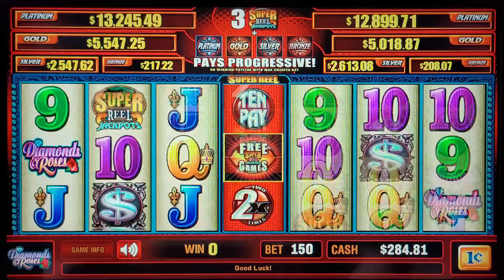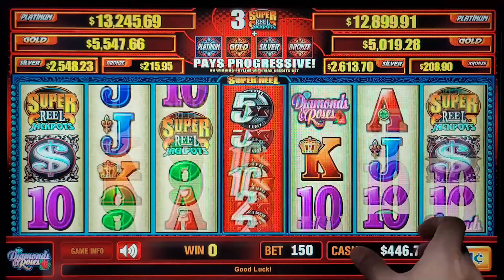Who Am I?? StoryTime Slots!! ASMR-ish...Oddley Satisfying!! BIG Win!!!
If you want to be a Taking A Rizk Hero, but do not know how or what to do, browse the list below and send us some LOVE!! Your Love does not go unnoticed around here!

If you would like to send me or my family some love, please send to
Thank you so much, and I appreciate you all!

Looking for an amazing mystery box for yourself? What about a as a gift?

Looking for a cool shirt or other crafty gift? And splurge on all she has to offer!!!

Don't forget to turn that bell to ALL, that way your are notified the second I take a Rizk and upload a new video!

Got a question or just want to tell me your life story? Send it here!

Interested In getting yourself or an obsessed loved one some George George Merch?

Don't miss out, Check out a few of my other amazing videos!

Your satisfaction is guaranteed, or your money back! Proof of receipt necessary. Complaint must be mailed in and received no later than yesterday. If it came today, it is too late and there is nothing we can do about it. All mailed in complaints will be read on the 30th of every February